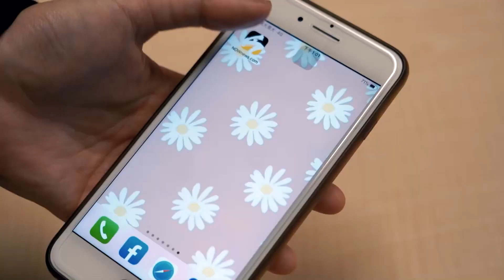【原子少年】EP4 預告1｜Ella助力來個蹦蹦 少年全面進化 | 姊妹淘babyou